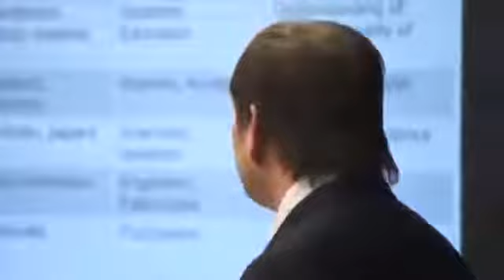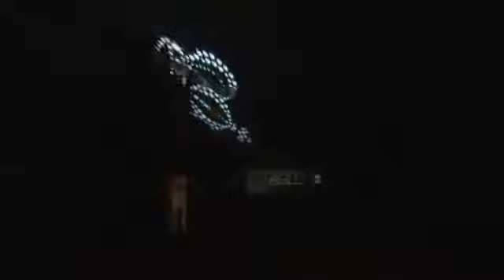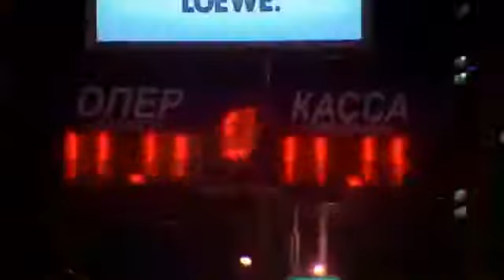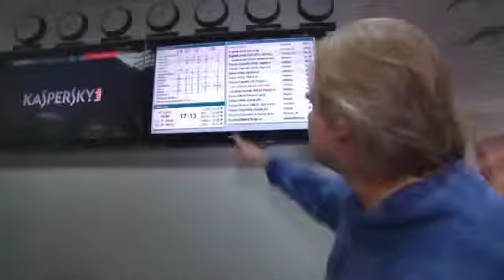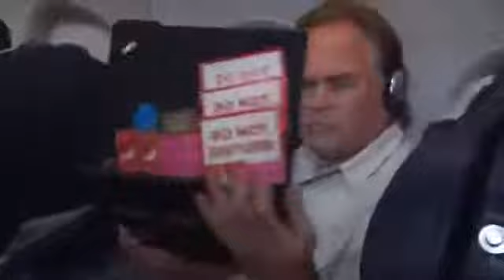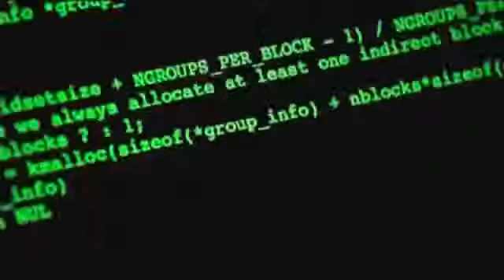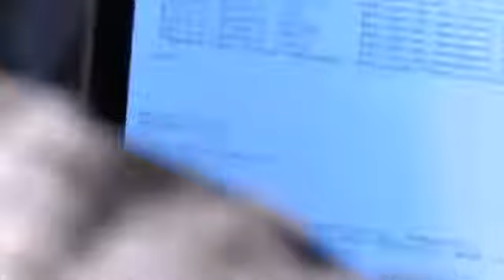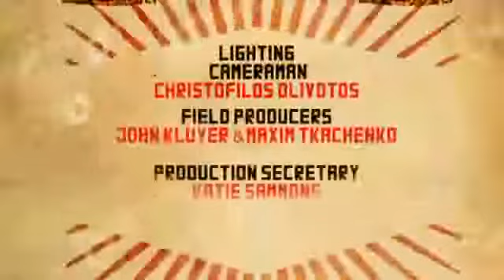[Thingkung Machine] Russia Technology Documentary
The global economy is in crisis. The exponential exhaustion of natural resources, declining productivity, slow growth, rising unemployment, and steep inequality, forces us to rethink our economic.